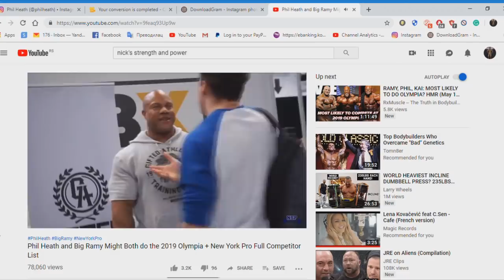Can Phil Heath beat Shawn Rhoden? + Who is better ambassador?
Allegedly, Phil Heath confirms the comeback. Is he even be able to beat Shawn Rhoden? Is Shawn Rhoden really doing more for the sport than what Phil was doing?